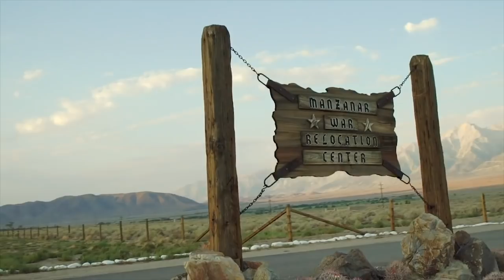2019 ACT Human Rights Film Festival Trailer